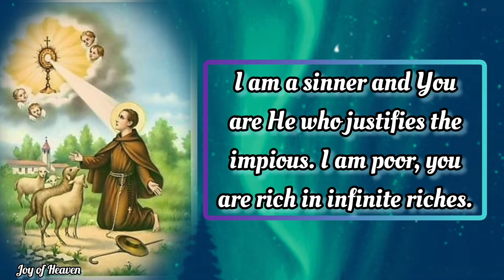A Powerful Prayer by Saint Paschal Baylon / Feast Day: May 17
I am a sinner and You
are He who justifies the impious.
I am poor, you are rich in infinite riches.

Give me an increase of faith,
an increase of love,
a complement of all virtues
with which I may serve You and praise You.

all my life so that, at last,
I may enjoy You in Heaven.
Amen.

 MORE ABOUT ST.  PASCHAL BAYLON

Franciscan lay brother and mystic. Born to a peasant family at Torre Hermosa, in Aragon, on Whitsunday, he was christened Pascua in honor of the feast. According to accounts of his early life, Paschal labored as a shepherd for his father, performed miracles, and was distinguished for his austerity.

 He also taught himself to read. Receiving a vision which told him to enter a nearby Franciscan community, he became a Franciscan lay brother of the Alcantrine reform in 1564, and spent most of his life as a humble doorkeeper.

 He practiced rigorous asceticism and displayed a deep love for the Blessed Sacrament, so much so that while on a mission to France, he defended the doctrine of the Real Presence against a Calvinist preacher and in the face of threats from other irate Calvinists.

Paschal died at a friary in Villareal, and was canonized in 1690. In 1897 Pope Leo XIII declared him patron of all eucharistic confratemities and congresses. Since 1969, his veneration has been limited to local calendars.

Hello everyone, Peace be with you. The FEAST OF ST. PASCHAL BAYLON is on May 17. Patron: of Eucharistic congresses and Eucharistic associations. You can make this Prayer anytime you want for your own intentions.

❣❣❣❣ Credits / Sources: ❣❣❣❣

John 11:40